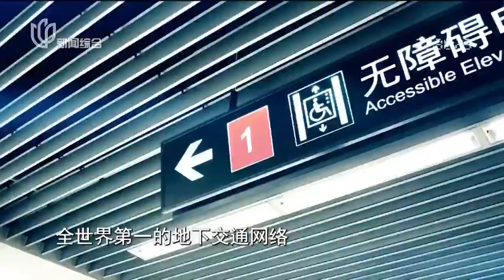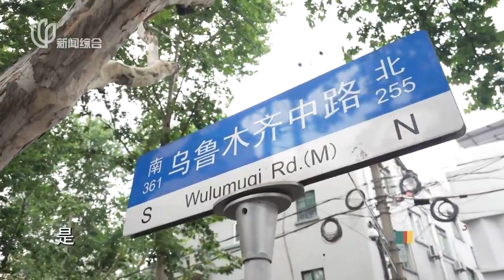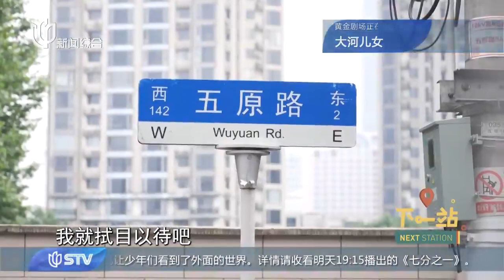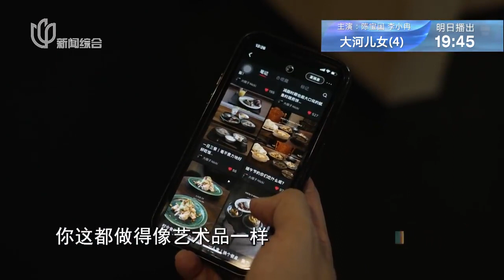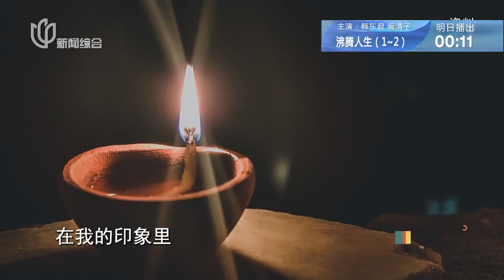餐桌上的艺术馆，蔬菜也可以用来插花？ 下一站 next station FULL